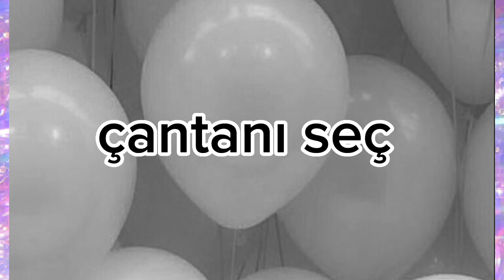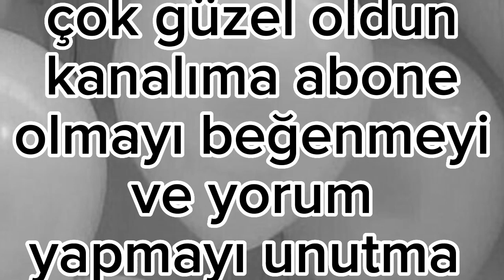en sevdiğiniz renk hangisi?